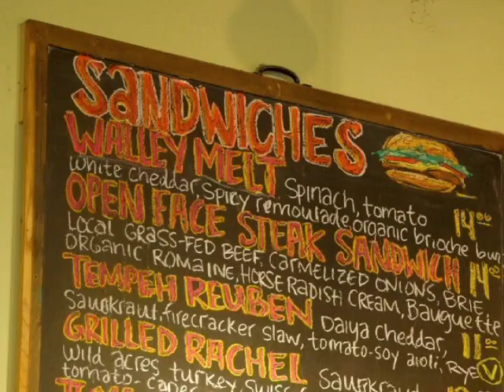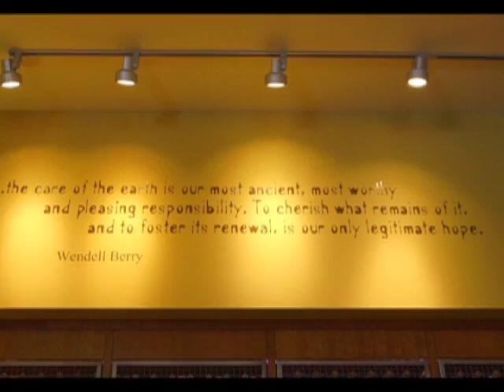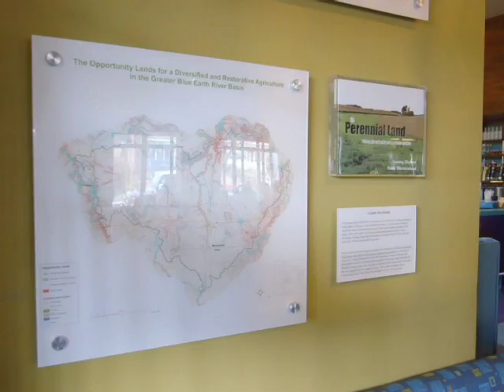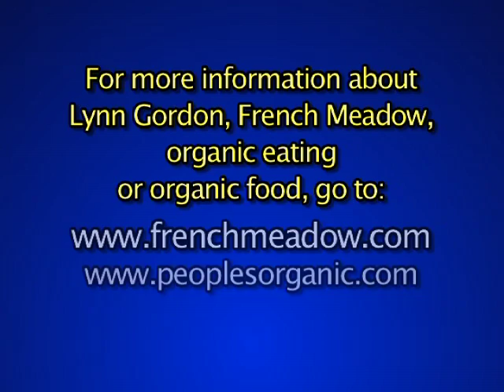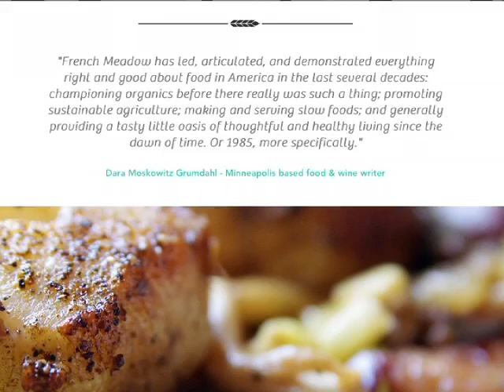Lynn Gordon on Leadership (The Mary Hanson Show)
Mary talks with Lynn Gordon, owner of French Meadow Bakery and Cafe, about her career in the food industry. Lynn is a pioneer in the area of organic and gluten free foods.  She talks about the evolution of her career, where she is today and what her future plans are.